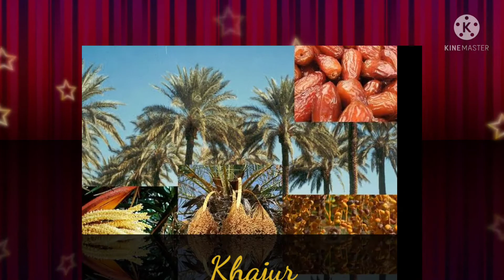King Of Flowers🤴, Queen of Flowers👸,Phulo ke raja, सबसे पुराना ज्ञात Fruit Tree And Chinese Rose🌺👍👍⭐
Queen of flowers
King Of Flowers
oldest known fruit trees
First know ornamental plants 👍👍👍. Special for kids, Grow your knowledge